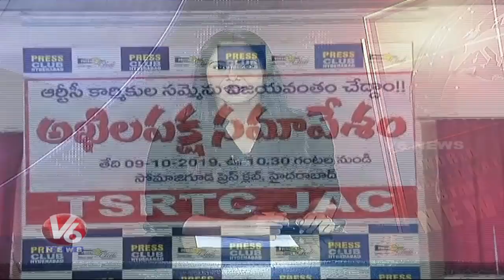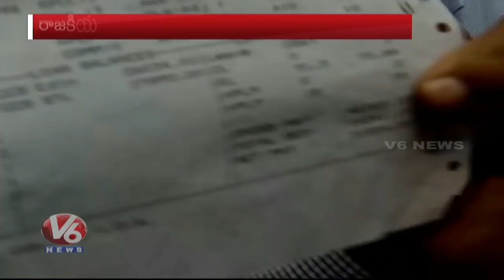Political Leaders Speech In All Party & JAC Meet Over TSRTC Strike | V6 Telugu News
With the employees of TSRTC continuing their Fifth Day strike, CM KCR announced dismissal of 48,000-odd employees and workers of TSRTC From Service,